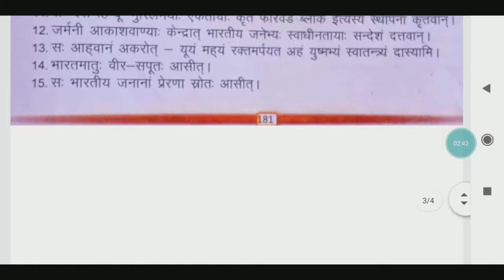कक्षा 10वी संस्कृत असाइंमेंट 4 2021 | नवंबर माह असाइंमेंट संस्कृत सभी प्रश्नों के सटीक उत्तर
Cg board assignment-1 class 10th hindi solution 2021-22, class 10th hindi assignment-1 answer cgbse, Class 10th हिन्दी Assignment-1, Cg board assignment-1, Cg board assignment august month 2022, Class 10th hindi assignment-1 cg board answer,

कक्षा दसवीं हिंदी प्रश्न पेपर का उत्तर

नमस्कार दोस्तों मैं वंशिका आप सबका स्वागत करती हूँ। यह मेरा दुसरा चैनल है। मेरे चैनल मे all india level के कंप्यूटर gk, टेक्निकल GK, यु ट्यूब चैनल grow करने के तरीके और विभिन्न डिजिटल gk के विडियो आपको मिलेगा जिससे आप कंप्यूटर आपरेट करना सीख जाएंगे और यदि आप यु ट्यूब चैनल से इनकम करना चाहते हैं तो चैनल मे सब्सक्राइब बढाने का तरीका, view और वाच टाइम बढाने का तरीका भी हमारे चैनल के विडियो से सीख जाएंगे।

10वी  कक्षा चैनल लिंक

Whatsup no